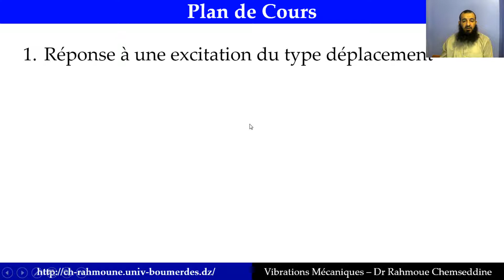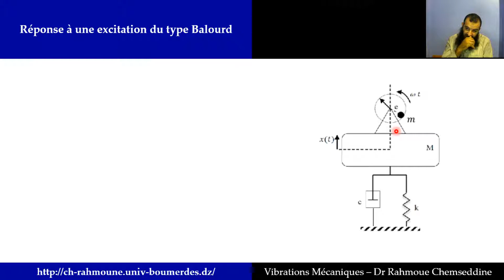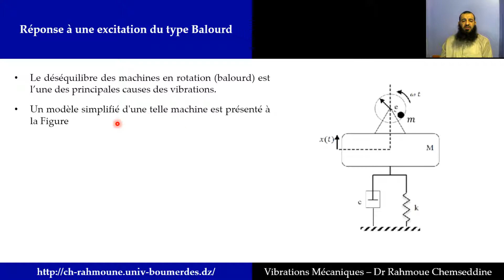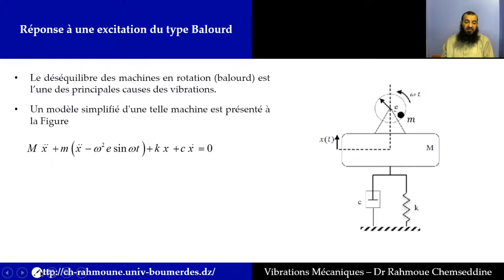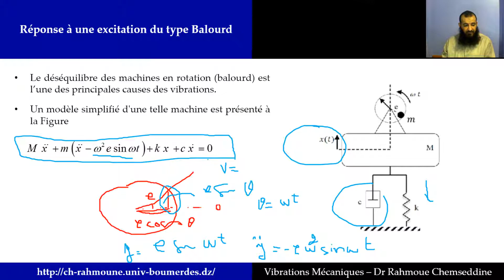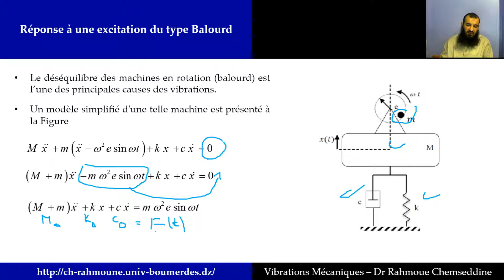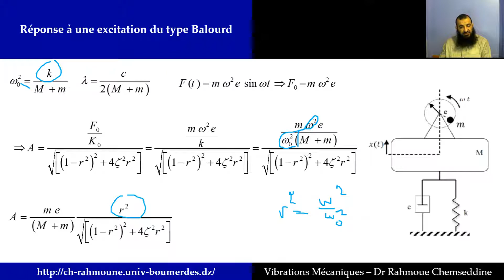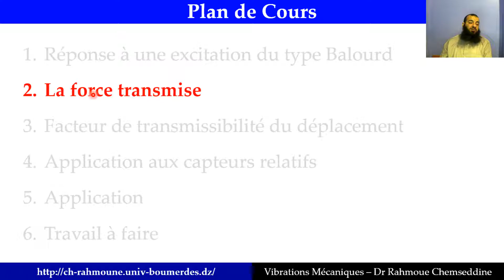Cours de Vibrations, Chapitre 5: Excitation du type Balourd (14), La réponse